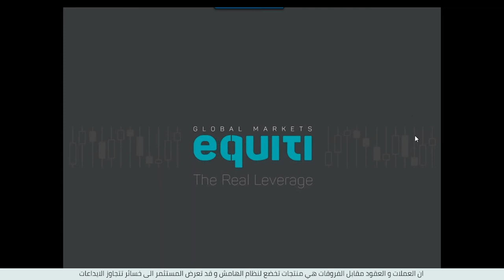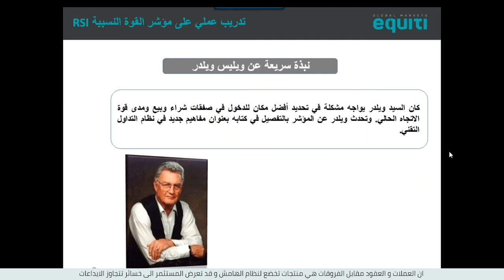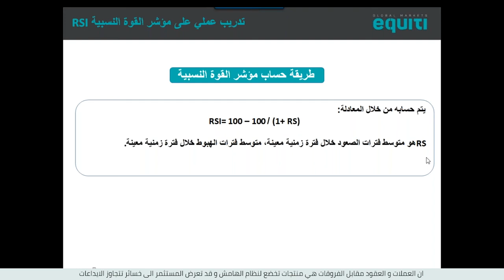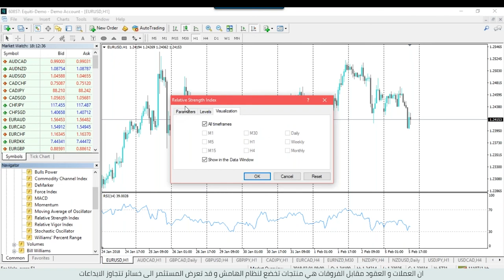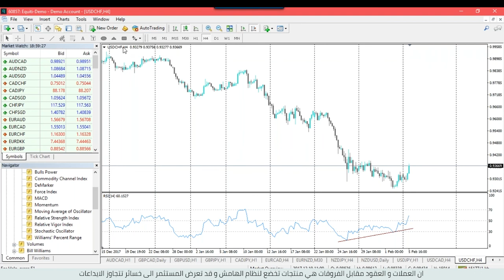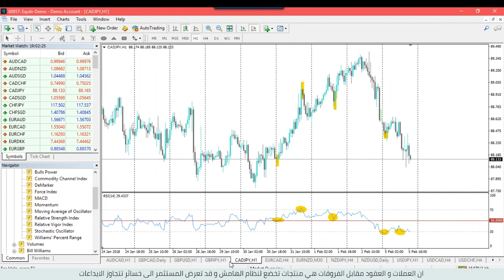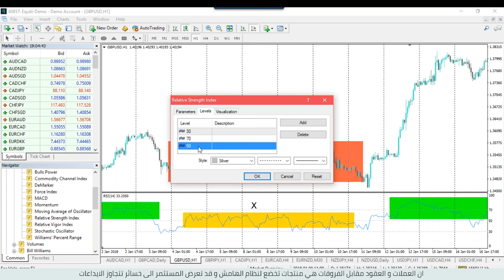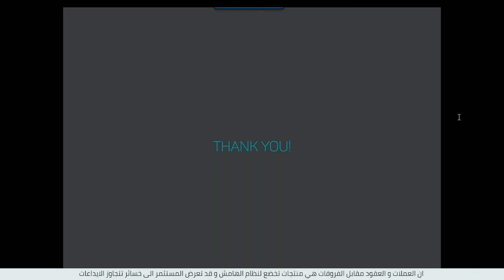تدريب عملي على مؤشر القوة النسبية RSI